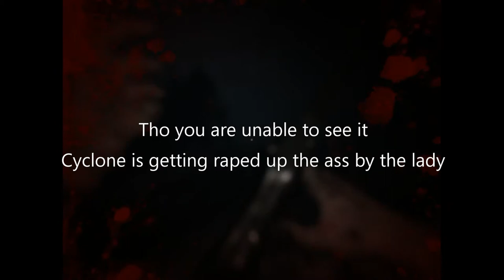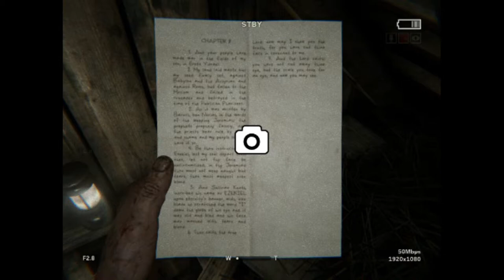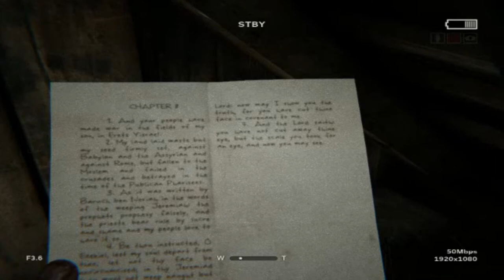Outlast 2 Ep 2 - This Bitch Fucked up My Game....Audio is ok...sortta, Video is fucked